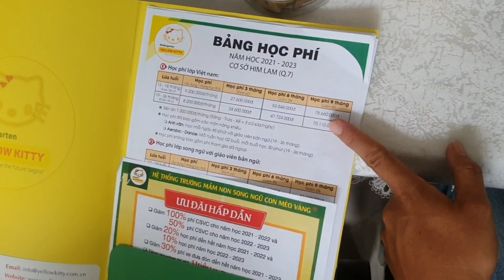Hợp Mặt Sếp "Trọng Sún" Và Đại Gia Chi Tiền Khủng Cho Con Đi Học - Quyết Định Bút Xa Gà Chết ?